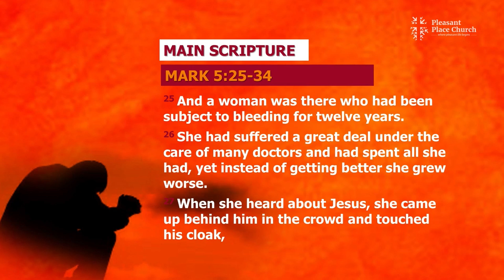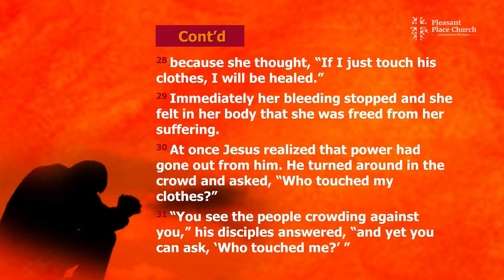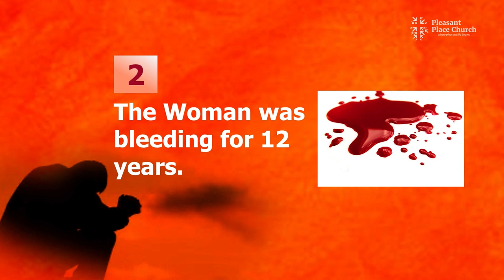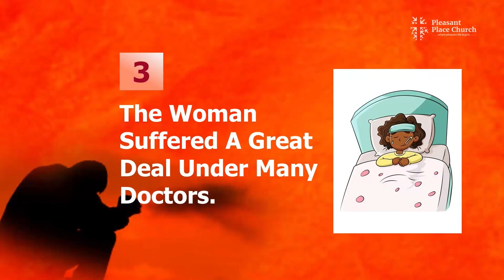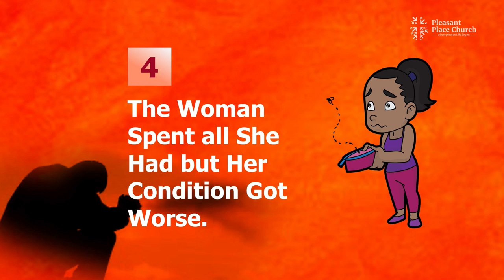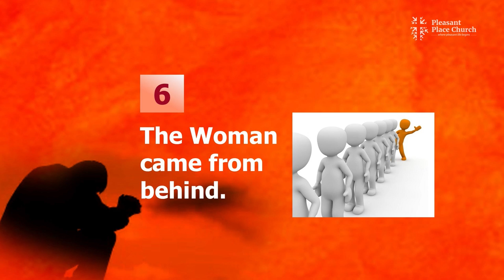If the NATURAL is not working, switch to the SUPERNATURAL: Sermon by: Bishop Gideon Titi-Ofei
If the NATURAL is not working, switch to the SUPERNATURAL
Chapters:
0:00 Introduction
7:10 Scriptural Reading (Mark 5:25-34)
10:37 The Woman was a Subject.
13:24 The Woman was bleeding for 12 years.
17:27 The Woman Suffered a Great Deal Under Many Doctors.
22:23 The Woman Spent all She Had but Her Condition Got Worse.
25:59 The Woman Heard About Jesus
30:02 The Woman came from behind.